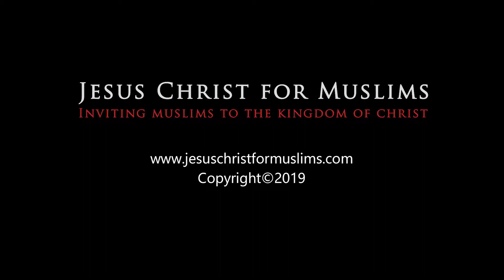Menyangkal Tuhan Untuk Kemewahan Duniawi | Ujian Dalam Iman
Matius 10:33 – Tetapi barangsiapa menyangkal Aku di depan manusia, Aku akan menyangkalnya di depan Bapa-Ku yang di Sorga.